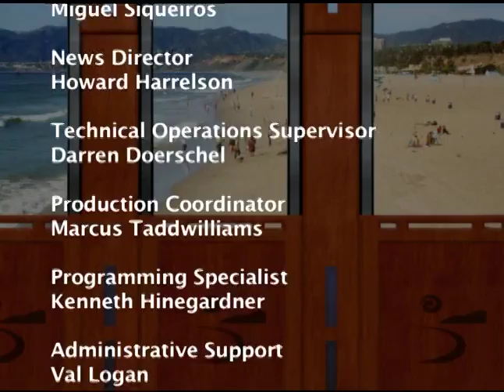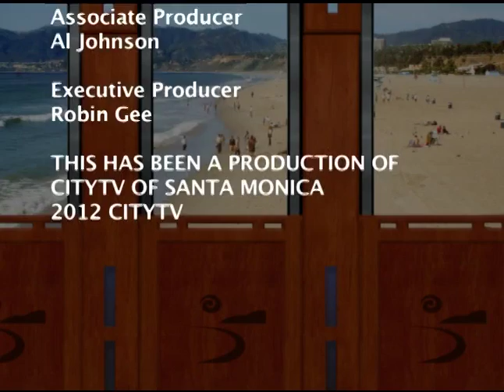Santa Monica Update 375 - Unity Resource Festival - Santa Monica CityTV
Virginia Avenue Park was the site of the 6th Annual Resource Festival;  RJ Andrews reports.

Santa Monica's one and only TV news show can be found on CityTV, Cable Channel 16.  Santa Monica Update has the relevant news that you want, and will keep you informed on the happenings in our city. Join host Kena Chin as she updates you on recent community developments and helps keep you in the loop.